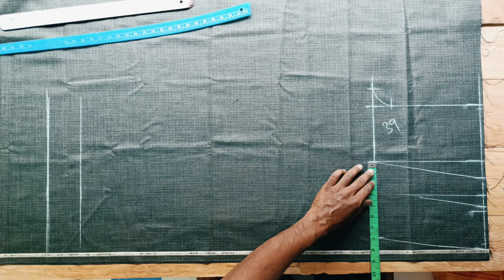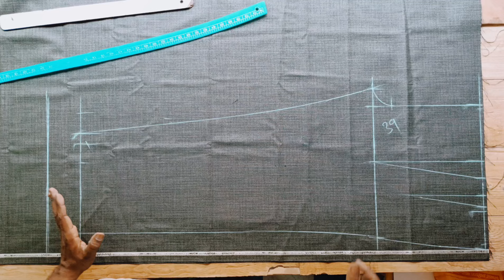डबल प्लेट पैंट कटिंग/ how to cut two pelte pant /double plate pant kaatne ka aasan tarika